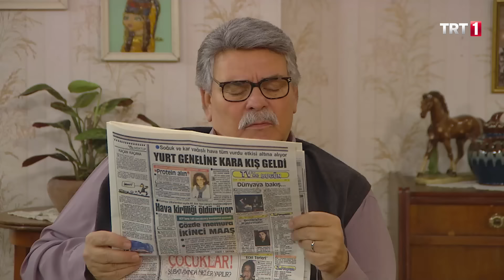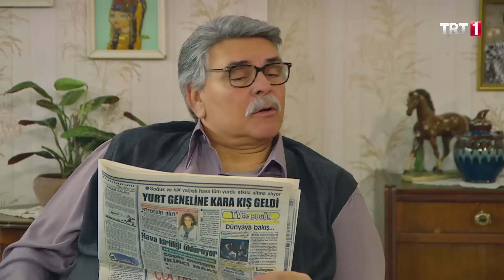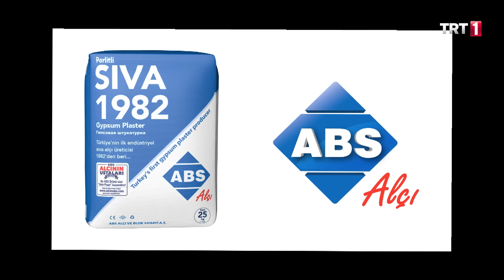Seksenler 309. Bölüm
Seksenler 309. Bölüm Özeti:

Rukiye ve Nazlı, Fehmi’nin özenle dosyaladığı fatura arşivini atması konusunda ısrar edip attırmışlardır. İSKİ’den bir tebligat gelir geçmiş dönemlere ait borç tahakkuk etmiştir. Fehmi bütün faturalarını ödemiştir ancak fatura arşivini attırdıkları için bunu kanıtlayamamaktadır. Geçmiş senelerin faizleri ile birlikte su faturası epey kabarır ve ciddi bir hal alır. Suları kesilir.

Sami aşık olduğu Sibel hanımla evlenebilmek için onun evi üzerime yap isteğini istemeyerek kabul eder, bu büyük bir sır olarak aralarında kalır, Sami bu ev işini evdekilere nasıl açıklayacaktır, aşkı ve ailesi arasında kalmıştır.